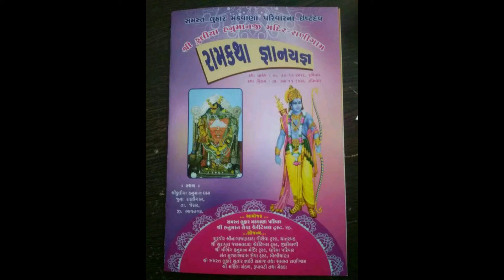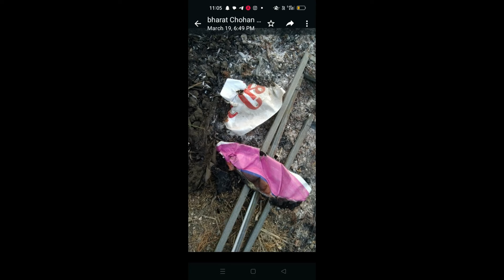ફૂલીયા હનુમાન મંદિર રાણીગામ ની સાચી હકીકત અરવિંદભાઈ મકવાણા પાસે થી જાણો